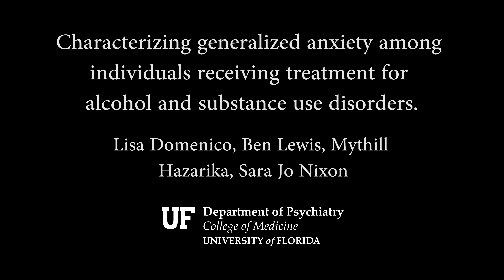2017 UF Celebration of Research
Lisa Domenico discusses her poster "Characterizing generalized anxiety among individuals receiving treatment for alcohol and substance use disorders" from the UF Neurocognitive Laboratory.

Lisa Domenico, Ben Lewis, Mythili Hazarika, Sara Jo Nixon